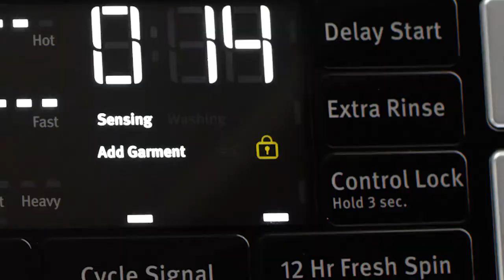White Front Load Washer with Extra Power and 12 Hr Fresh Spin™ option 4 5 cu ft MHW5630HW